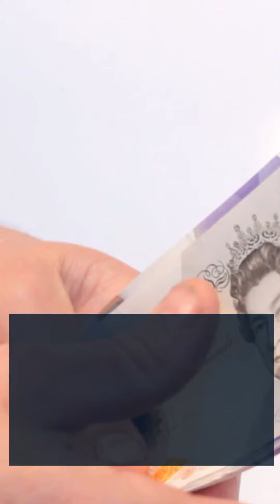Immigration Health Surcharge | IHS EXPLAINED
Hello, watch this short to find out what the Immigration Health Surcharge (IHS Fee) actually is and who needs to pay it.